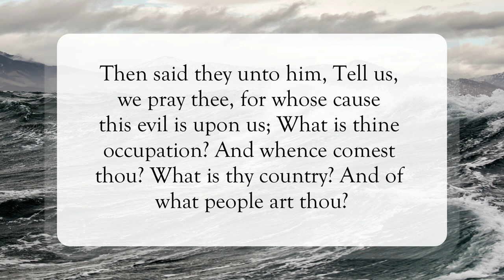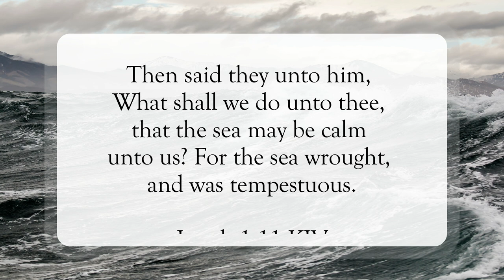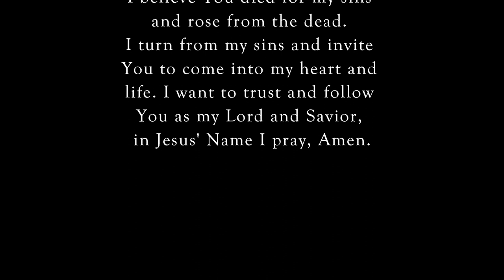What Shall We Do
Scripture of the Day! What shall we do?